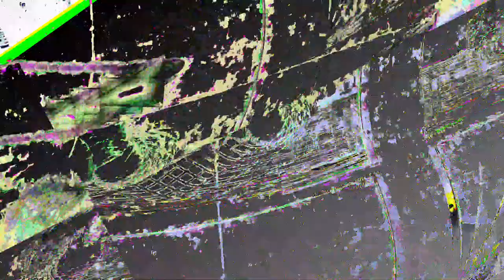[EPILEPSY WARNING] Movie 23 06 12 09h04m01s